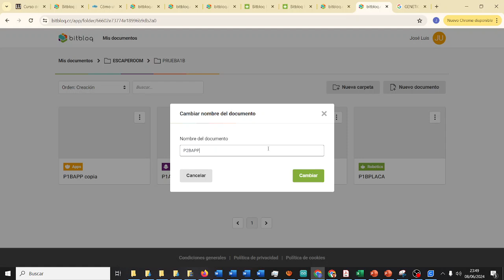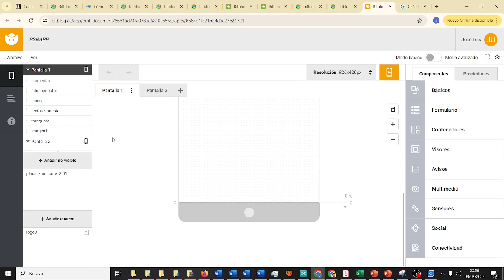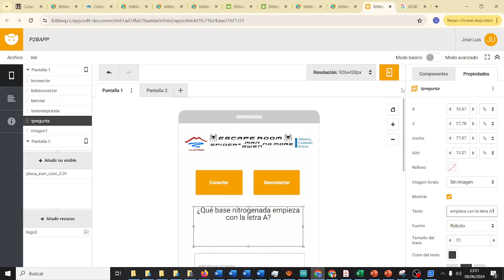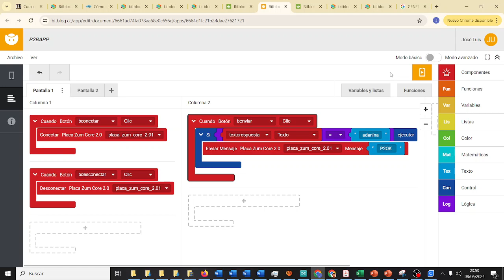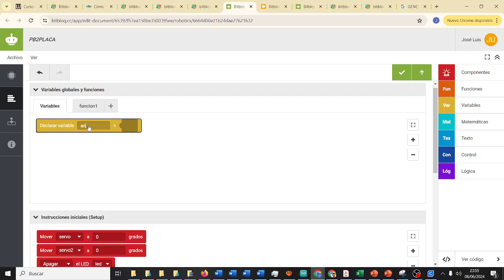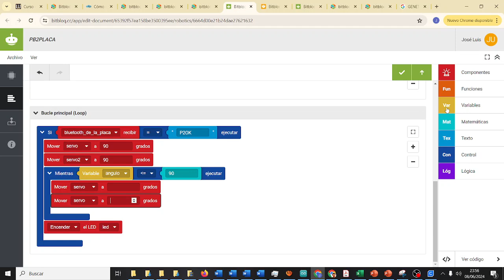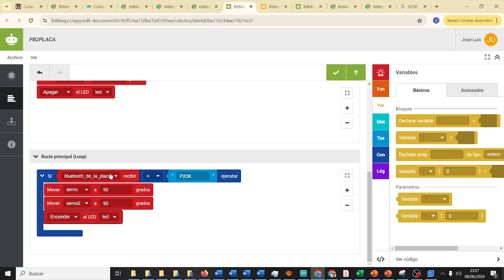RETOTECH Prueba 2 App Servos Spider-Man no more Fundación Endesa IES Monterroso